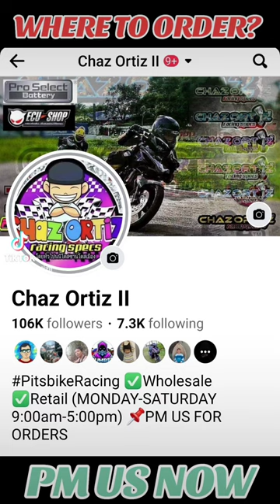PITSBIKE RACING CAMS (scooter & underbones) FB : CHAZ ORTIZ II